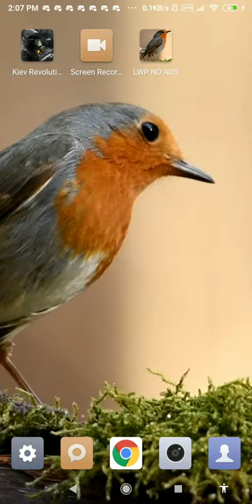cute bird wallpaper - small bird wallpaper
this application is cute bird wallpaper and small bird wallpaper

set cute bird wallpaper as your personalization to decorate your phone. buy and downloads this small bird wallpaper from our store page. we have the best birds video wallpaper. you can also download other live wallpaper in case you don’t find this lwp suitable for you, we had a vast lwp collection for your smart phone so, check the breathtaking image for your smartphone background, and you will fall in love with your mobile phone again because of birds video wallpaper.

in this video wallpaper videezy you can see the robin bird on the forest nature during spring time. we can see this funny bird moving and eating on the phone screen, creating a sensation of watching bird eat on your phone screen. very amazing moving bird wallpaper.

an american robin hops along the bright green grass of a small field, the fresh morning dew dampening its small feet. it stops to poke its yellow beak into the food. with a firm grasp, the robin tugs at a long brown earthworm, pulls it from the land, and gobbles it up. the sun is just rising, but this early bird almost always gets the worm.

american robins bird are most active in the daytime. they spend much of their time hopping around the grass in search of earthworms to pluck from the land. before and after sunrise, the males chirp a song. this is indeed one of the best moving bird wallpaper.

robin bird are one of the first to lay eggs in the spring. females lay between three and five bright blue eggs at a time. baby robins learn to fly two weeks after they hatch. buy this funny bird live wallpaper now.

feature:
- no ads.
- moving bird wallpaper for your phone.
- includes video live wallpaper.
- 1080p motion background compatible with 99% mobile devices.
- animated background.